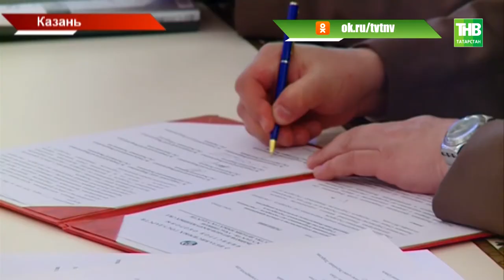В Казани прошло заседание Комитета начальников штабов вооруженных сил стран СНГ - ТНВ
Сегодня в Казани обсудили безопасность стран СНГ. В столице республики прошло заседание Комитета начальников штабов вооруженных сил стран содружества.  Делегаты из восьми стран осмотрели современную российскую военную технику и подытожили применение беспилотников в Сирии.

Таяну ноктасы. В эфире: пн, вт, ср, чт - 19:00

7 дней. В эфире: вс - 19:30, 21:30

Координаты:
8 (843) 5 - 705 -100